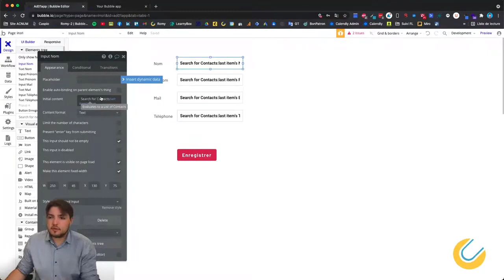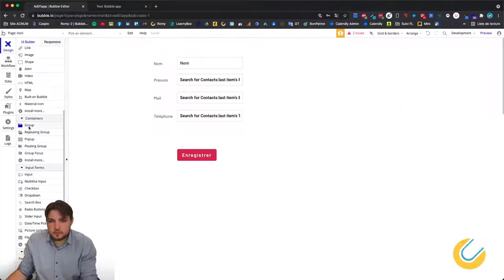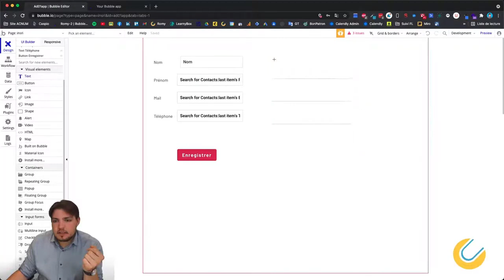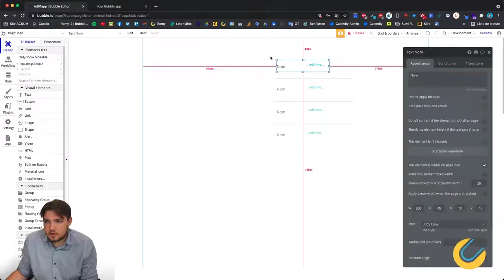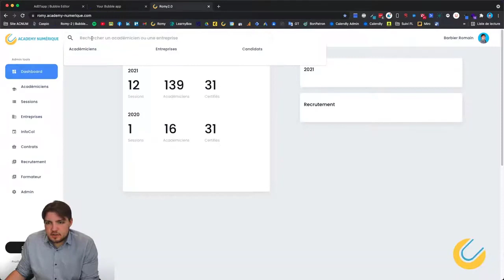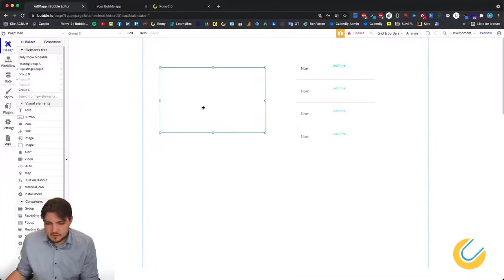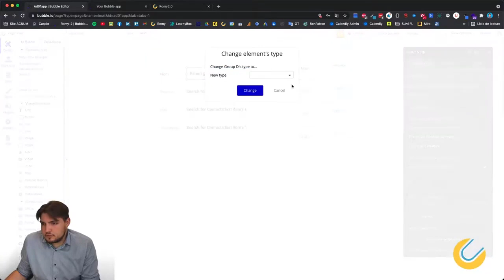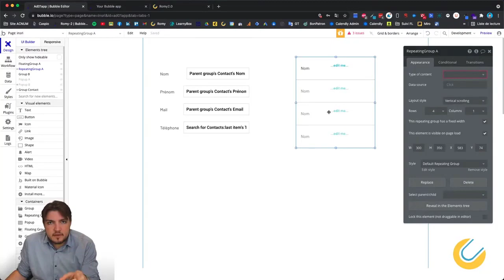Utiliser Bubble : Les containers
Utiliser Bubble - Episode 11 : Les containers
🚀 Rejoins-nous dans cette aventure passionnante où on explore Bubble, l'outil révolutionnaire de création d'applications web sans écrire une seule ligne de code !

💡 Au Programme :
Introduction à Bubble : Qu'est-ce que c'est ? Pourquoi ça change la donne pour les entrepreneurs et les créatifs ?
Prise en main rapide : Interface utilisateur, fonctionnalités de base et navigation.
Création d'une mini-application : On te montre comment bâtir une application web fonctionnelle, étape par étape.
Astuces et conseils pratiques : Comment tirer le meilleur de Bubble pour tes projets personnels ou professionnels.
Ressources complémentaires : Où trouver de l'aide, des templates et des communautés pour échanger avec d'autres utilisateurs de Bubble.

🎯 Pour qui cette vidéo ?
Que tu sois un entrepreneur, un étudiant, un professionnel du digital, ou simplement curieux de la technologie no-code, cette vidéo est faite pour toi !

🔗 Liens Utiles :
Notre formation sur le no-code :

Chapitrage :
00:00 Introduction
00:29 Les différents containers
01:12 Le group
03:02 Les repeating group
03:59 Les popup
05:13 Les floating group
05:30 Les group focus
06:35 Parent group's thing
09:55 Conclusion